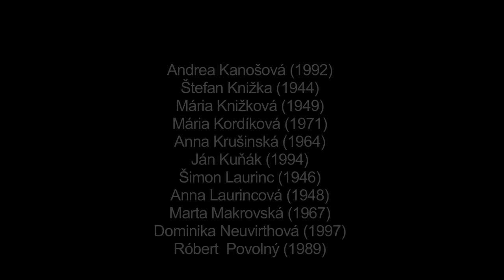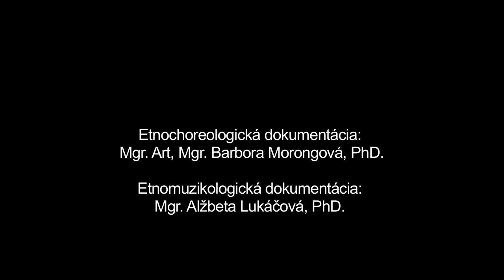Muadušski , Telgárt, Múzeum SNP v Banskej Bystrici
Muadušski

Muadušski je prvý svadobný tanec mladého zaťa s nevestou po založení čepca na nevestinu hlavu. Ako súčasť iniciačného obradu (obradu prechodu) je zároveň spoločenským potvrdením zmeny jej stavu zo slobodnej na vydatú ženu. Má formu krútivého tanca starého štýlu. Po sólovom tanci mladého páru sa k neveste a ženíchovi pridávajú kmotri (krstné matky), potom kamarátky a napokon ostatné slobodné a vydaté ženy. Muži sa do tanca v tradícii nezapájali, ale predspevovali pred muzikou. Vyberanie peňazí sa pri tanci nerealizovalo. Počas tanca nevesta koleso opúšťala, aby jej ženy dali na hlavu postupne viaceré čepce, ktoré dostala (od mamy, od svokry, krstnej matky a pod.). Vždy sa s novým čepcom do tanca opäť zaojila. Tento zvyk sa praktizoval ešte v 60. rokoch 20. storočia. Dnes sa do tanca bežne zapájajú aj muži, pričom nevesta si čepce nevymieňa.
Názov zoskupenia: Ľudová hudba Pokošovcov z Vaľkovne